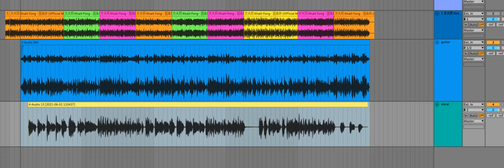因为你 - 方大同cover